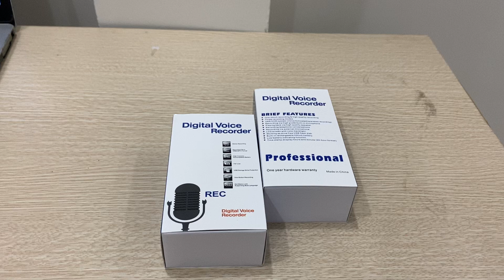Máy ghi âm mini Vitech 996 dung lượng 16 & 32Gb. Có kết nối bluetooth